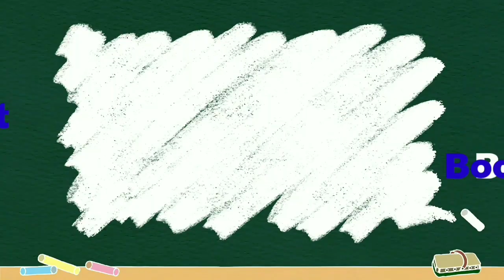இது எனக்கு உபயோகமா இருக்கும்னு நான் நினைக்கவே இல்லை